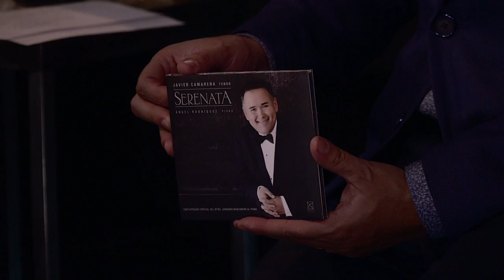La pura verdad: Trayectoria artística del tenor mexicano Javier Camarena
Se convirtió en el tercer tenor en hacer un bis, es decir, repetir un aria a petición de los oyentes, en los últimos 70 años de historia del Metropolitan Opera House